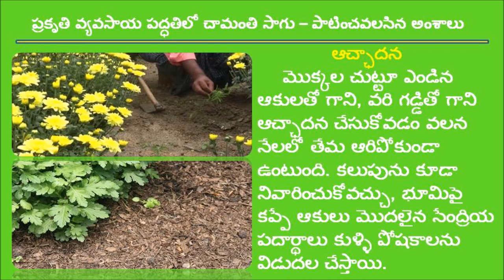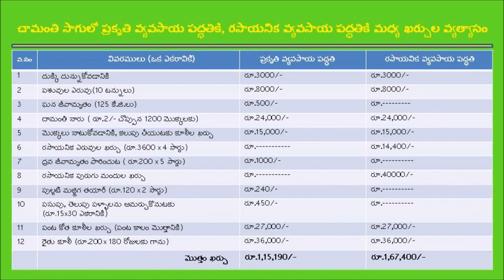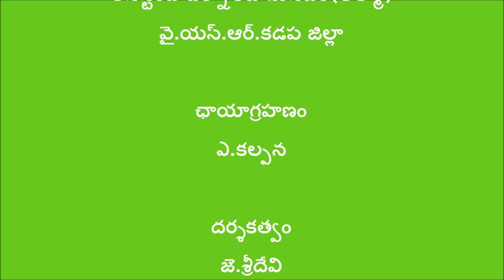Success story in Natural Farming method of chrysanthemum (Chamanti) cultivation_ Kadapa District